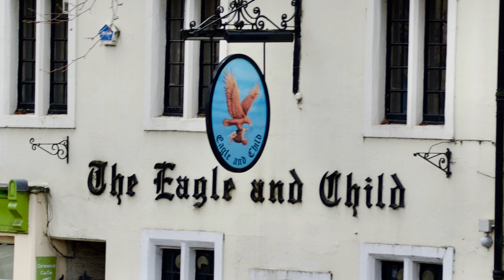J.R.R. Tolkien and C.S. Lewis in Oxford - 4K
J.R.R. Tolkien and C.S. Lewis in Oxford is a short video showing the connection both men had in the City.

Licensee:
u_2tyggtpmwi

Audio File Title:
Inspirational Piano

Audio File ID:
141480

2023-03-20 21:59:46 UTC